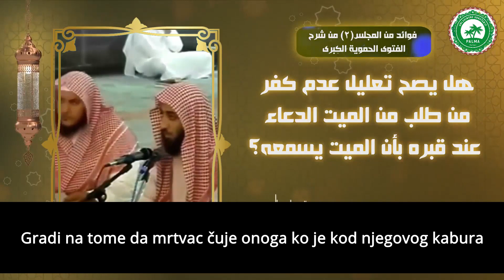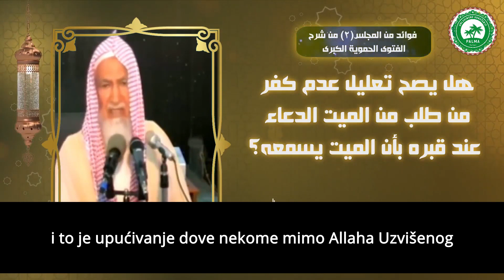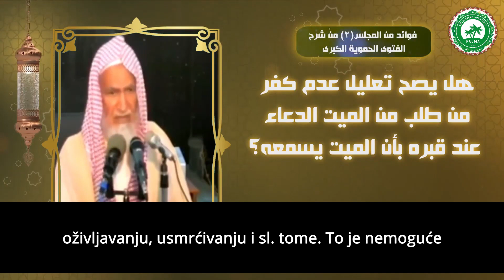Abdullah el Gunejman - Dova mrtvome je širk